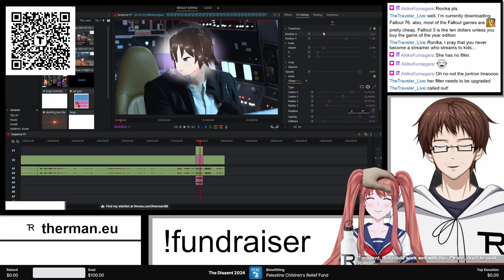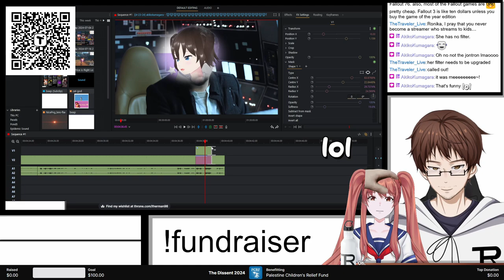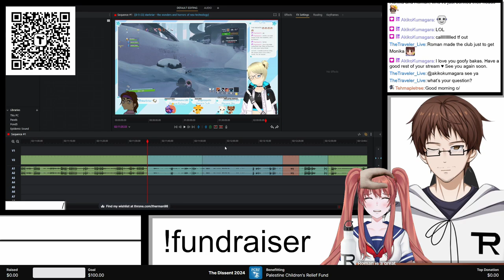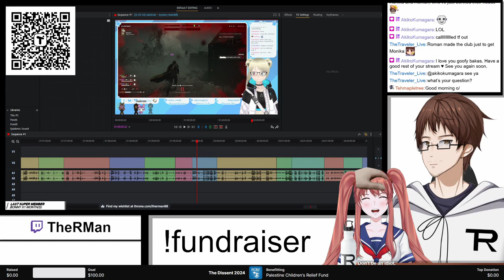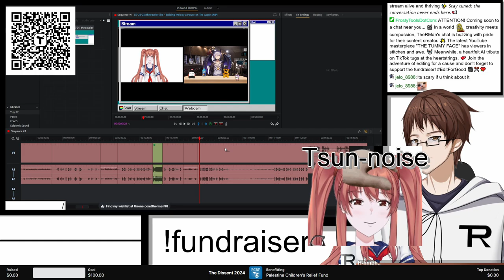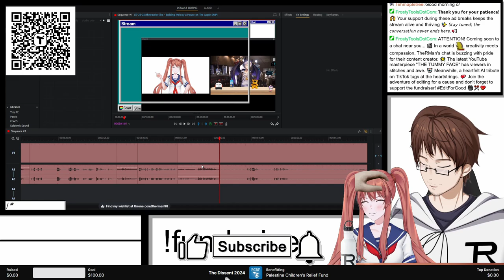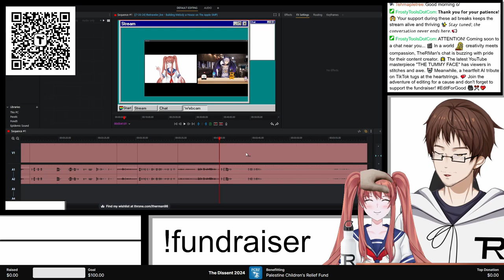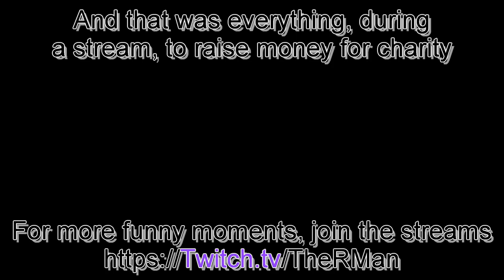CHARITY STREAM GONE WRONG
During the "We Dissent" Fundraiser, for raising money for PCRF, I was editing videos and RonAI 2.0 was. being herself... and chaos, of course, ensued
This is from the stream "We Dissent Editing stream" from July 27th 2024
The stream has been archived:
Follow RonAI 2.0 on Twitter:
NOTE:
The thumbnail is AI gernerated
Used Music:
"Cassette Tape Dream" by  @Sharou
"これで終わり - R-version" by The R-Man